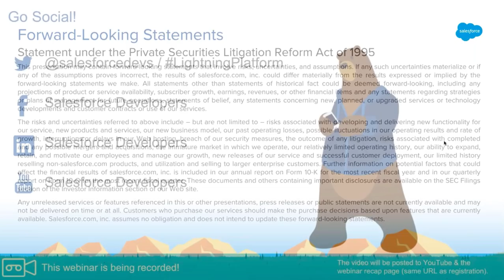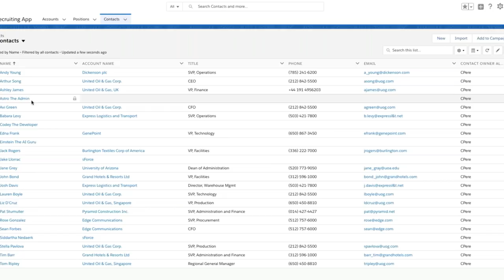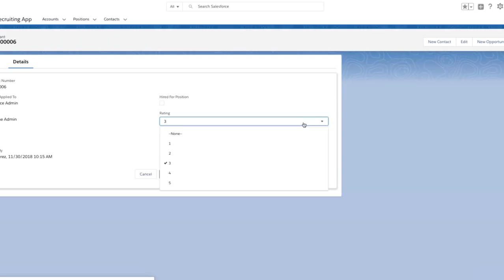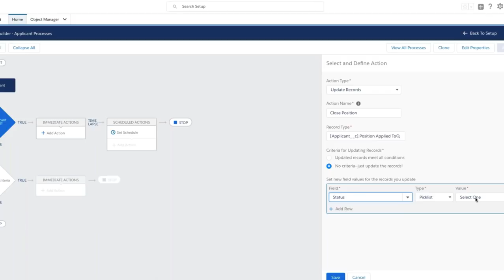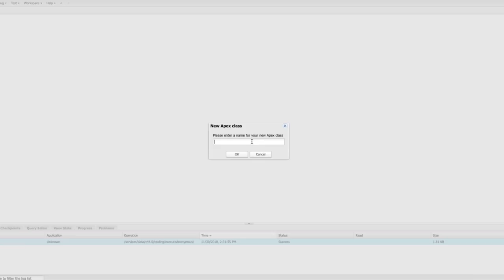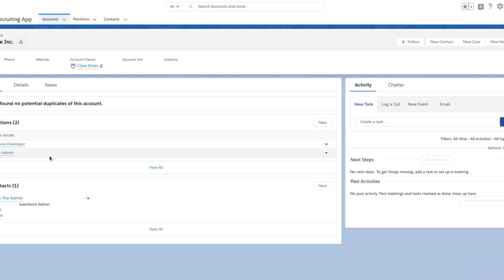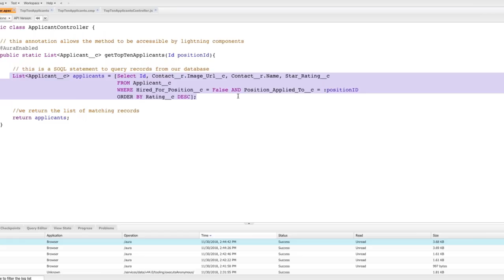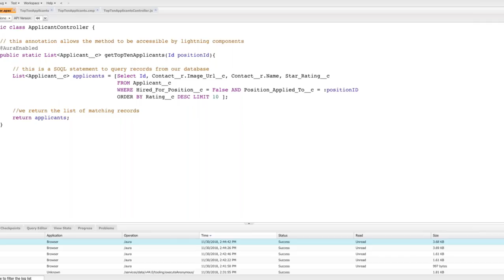Lightning Platform Orientation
Table of Contents:

03:01 - Agenda
03:46 - What is the Lightning Platform?
07:00 - Demo: Custom Objects and Relationships
18:27 - Lightning Process Builder
29:18 - Apex
35:02 - Updating User Interfaces
41:31 - Demo: Lightning Components
42:48 - Demo: Lightning Components
46:48 - Where do you go from here?
47:58 - Marker